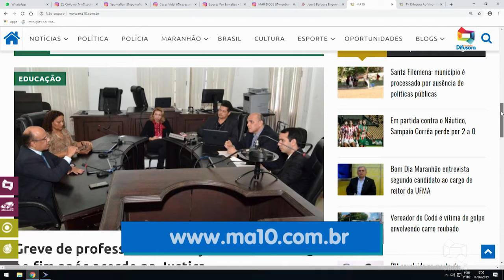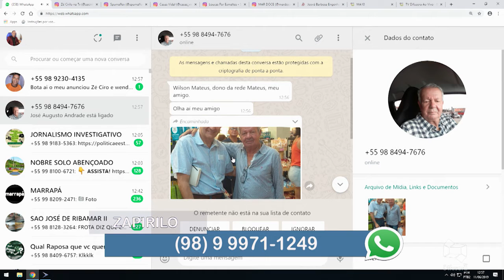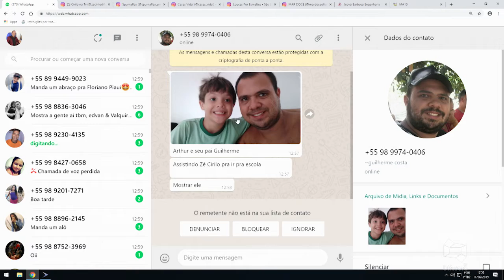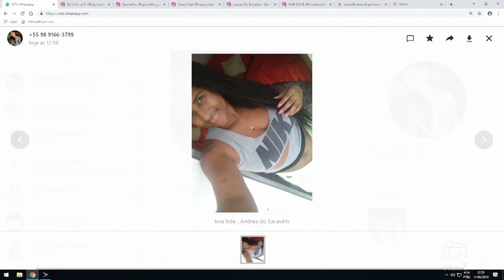GENTE DA GENTE DE OLHO AO VIVO no ZÉ CIRILO NA TV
DI PETRUS